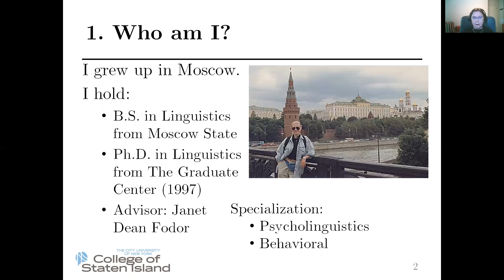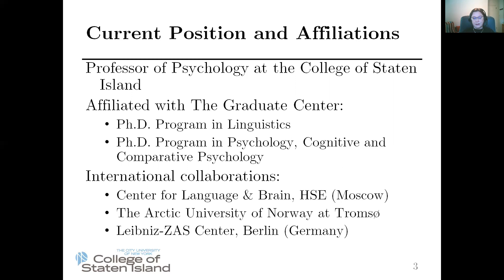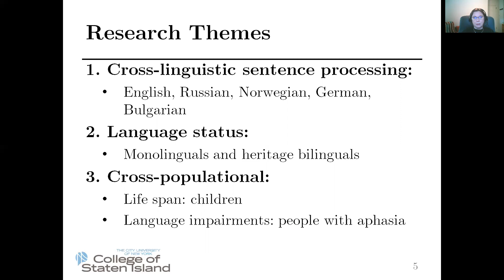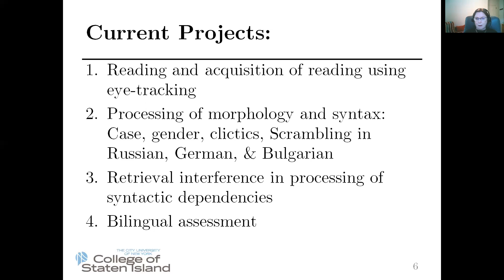2020 Irina Sekerina Self Introduction